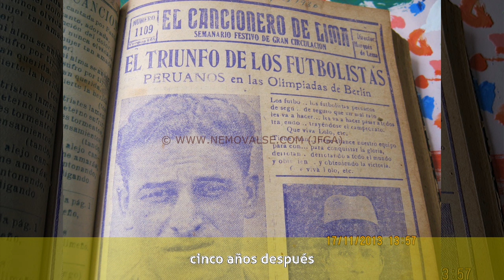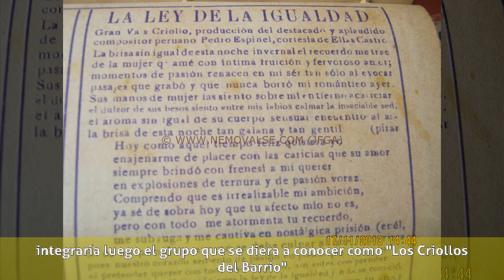Pedro Espinel Torres - Biografía